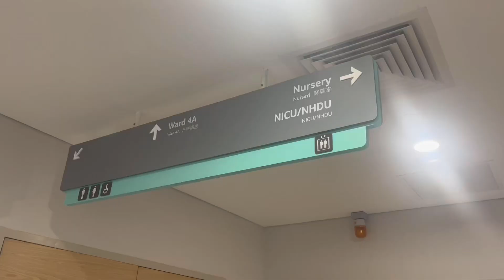Nursing Trip: Education in Motion 2023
🌟 Journey of Learning: NurSS Nursing Trip - Education in Motion 🌟

Relive the enriching experience of the Nursing Students Society (NurSS) from Kulliyyah of Nursing during their transformative trip, "Education in Motion." Join us as we explore new horizons, absorb invaluable knowledge, and foster lasting connections with fellow nursing students.

👩‍⚕️ A heartfelt thank you to all the participants, faculty, and organizers who made this trip an unforgettable learning adventure!

Video credited to @noormaizatulakma and the Nursing Students Society (NurSS) of Kulliyyah of Nursing, IIUM